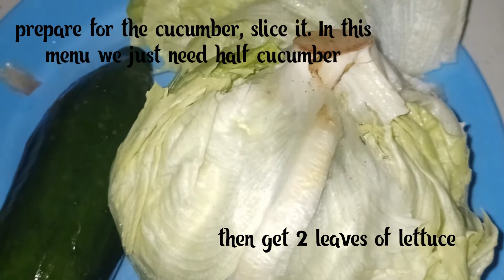ADOBO SANDWICH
In this time of pandemic we need to be wise and creative enough to survive. This video will give you a tips on how to make your left over food into a Yummy breakfast or snack.